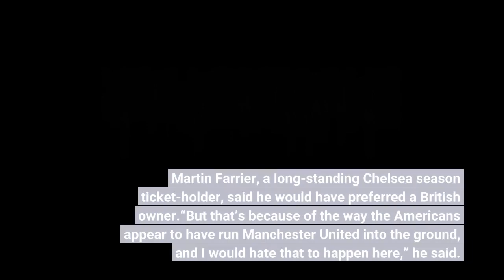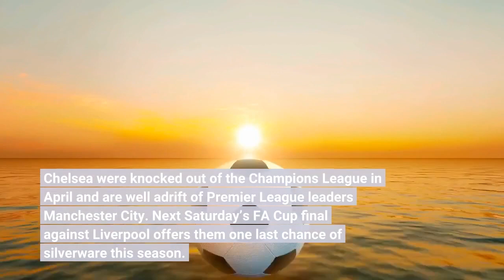Soccer Chelsea fans wary of money men behind new prospective owners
By William SchombergLONDON (Reuters) – Chelsea fans arriving at Stamford Bridge a few hours after a private equity-backed deal to buy the club was announced welcomed the prospect of a return to stability but expressed concern about the motivations of the new owners. Chelsea said in the early hours of Saturday that terms had been agreed with a group led by Los Angeles Dodgers part-owner Todd Boehly and backed by Clearlake Capital over a 4.25 billion pound ($5.2 billion) deal for the reigning European champions. Chelsea’s current owner Roman Abramovich put the club up for sale in early March after Russia’s invasion of Ukraine, which led to the British government sanctioning the Russian billionaire. Jeff Oakley, a Chelsea fan since 1969, said he hoped the new owners would continue to plough money into the club, but he wanted more clarity about their plans.“At the end of the day they’re not in here because they love the club, they’re in here because they love the money,” Oakley said as he approached the stadium ahead of Chelsea’s Premier League match at Wolverhampton Wanderers. The BBC reported that the new owners have agreed not to sell a majority stake in Chelsea until 2032 and had given assurances over dividends and debt. Martin Farrier, a long-standing Chelsea season ticket-holder, said he would have preferred a British owner.“But that’s because of the way the Americans appear to have run Manchester United into the ground, and I would hate that to happen here,” he said. The Florida-based Glazer family have owned United since 2005 and have faced fan opposition from the moment they completed their takeover as the club failed to match its previous glittering form. By contrast, Chelsea have been England’s most successful club since Abramovich bought the Londoners in 2003. But the turmoil over its ownership has coincided with a drop in form in recent weeks. Chelsea were knocked out of the Champions League in April and are well adrift of Premier League leaders Manchester City. Next Saturday’s FA Cup final against Liverpool offers them one last chance of silverware this season. Ferdinand Weiss, a 22 year-old student from Austria who came to London to see the team he has supported since he was a boy, said players who have decided to leave Chelsea, such as defender Toni Rudiger, might have stayed without the confusion.“It’s good to bring some still water into the situation,” Weiss said. As for the change in ownership, he said there was no perfect solution for a club as big as Chelsea in the increasingly lucrative world of sports business.“You have to pick oil money, or you have to pick some billionaire from the U. S. There is no saviour out there.”(Reporting by William Schomberg; Editing by Hugh Lawson)